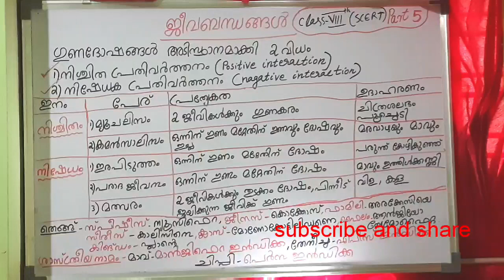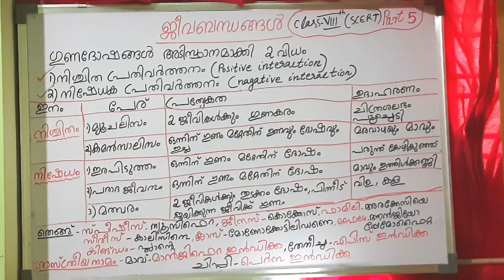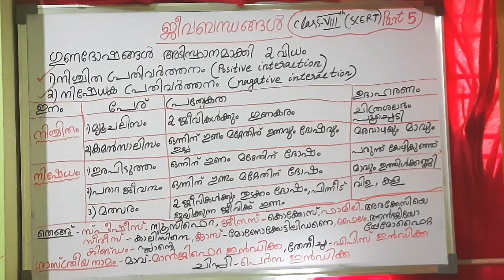hsanaturalscience ktet3naturalscience scertclass8part5 populationinteractions malayalam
hsanaturalscience ktet3naturalscience scertclass8part5 populationinteractions malayalam hsanaturalscience&ktet3-sajinat#positive&nagativeinteractions commensalism mutualism parasitism compitition predation /in this vedio i explaine about population interactions/positive&nagative interactions/in my channel take class about 8/9/10 +1/ +2 /degee ownwards.follow instagram page # page #